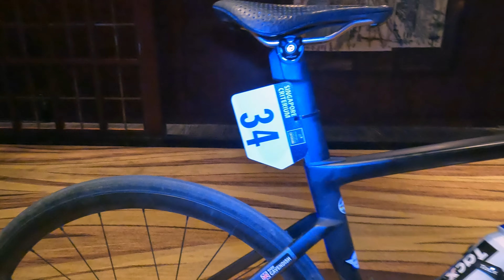Pro bike 'gallery': Mark Cavendish's Quickstep-Alpha Vinyl Specialized Tarmac (training bike)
One of Mark Cavendish's final race appearances in the Quickstep-Alpha Vinyl team colours was in the end-of-season Tour de France Prudential Singapore Criterium. The Manxman joined other stars of the pro peloton for a weekend which showcased cycling Singapore late in October 2022 and put on a good show for the locals.
We can expect that the best sprinter of his generation will reveal his team for next season soon... but what we know now is that he will not race with the so-called 'Wolfpack' in 2023.
At 37 he has nothing left to prove. You know his story: he's won 34 stages of the Tour de France, a world championship title and a long list of other races.
For the trip to Singapore, he took along his "training bike" – and there is evidence of the many miles he's spent on this Specialized Tarmac with Shimano Dura-Ace.
The tyres are worn, the cranks are scuffed, the fork steerer doesn't seem to be cut to his optimal length... but I thought it was still interesting to document the last bike he used while a member of the Belgian-registered team that he was part of for the last two seasons.

This is a quick clip, a gallery of a pro's bike. It hasn't been cleaned by a team mechanic or meticulously maintained like bikes featured in many galleries by RIDE Media in the past. But I think it's still interesting to have a look at.
A gallery of photos of this bike can be found along with a few comments about the set-up, components used, and some anecdotes about Cav and his equipment choices.

– Rob

Related links (with stories about bikes and racing with Cavendish)

• Mark Renshaw: Story of my bike (pt6) – Specialized Venge, with SRAM Red, Omega Pharma Quickstep 2014

Also from the weekend in Singapore (2022)